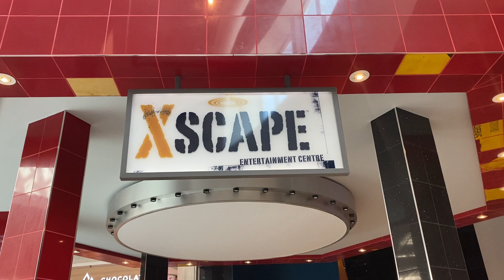Famdate@crossiron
I bring out my family on a date this day. Kids enjoy playing in the arcade because it’s already long time ago since we came here because of the pandemic.
Now it’s time for them to play again in this arcade.